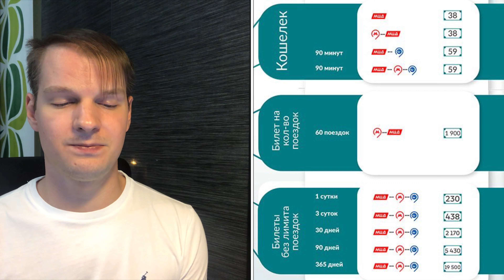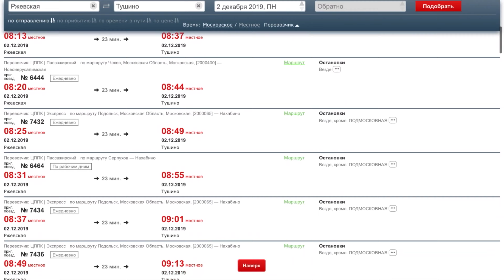МОСКВА 🇷🇺 МЦД 🚊 ЧТО НАДО ЗНАТЬ 💰 ОПЛАТА ПРОЕЗДА ⁉️ КОГДА НОВЫЕ ДИАМЕТРЫ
В этом видео я делаю обзор на МЦД (Московские центральные диаметры), отвечаю на часто возникающие вопросы, белюсь своими впечатлениями.

Self Voyage - это канал с полезностями для путешественников.
Если Вы любите путешествовать, то это канал для Вас!

Основная идея канала - показать, как можно самому организовать свой отдых.

Почему Self Voyage:
🌍 На канале я показываю, как можно недорого путешествовать по разным странам.
💡 Здесь я даю полезные советы и лайфхаки, о которых мало кто говорит.
😃 Также рассказываю интересные истории из своих путешествий.